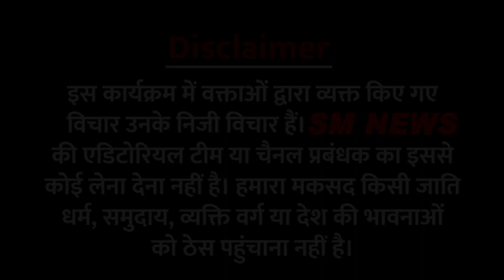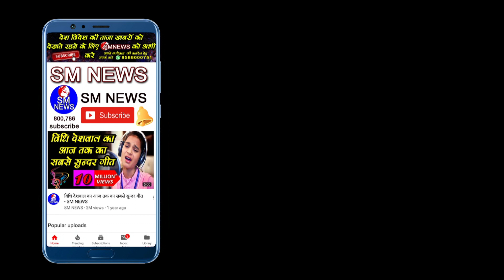मायावती क्यों कर रही है किनारे सतीश चंद्र मिश्रा को ? Satish Chandra Mishra की अनसुनी कहानियां ।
Satish Chandra Mishra की अनसुनी कहानियां । सतीश चंद्र मिश्रा के एक नारे ने बना दी थी सरकार | BSP